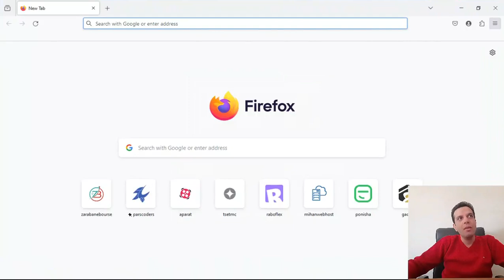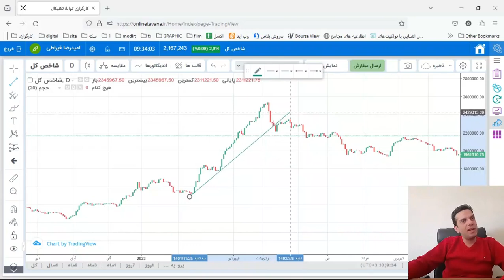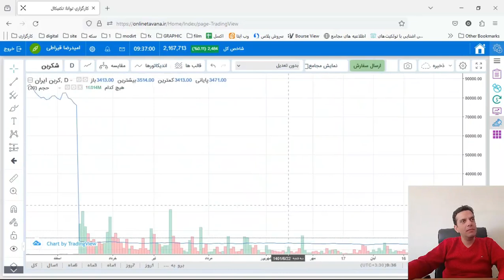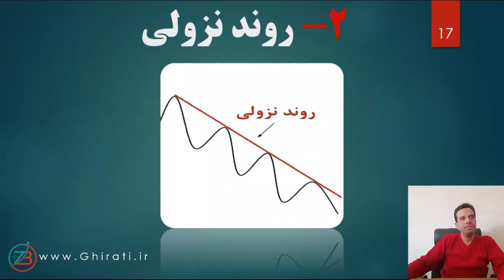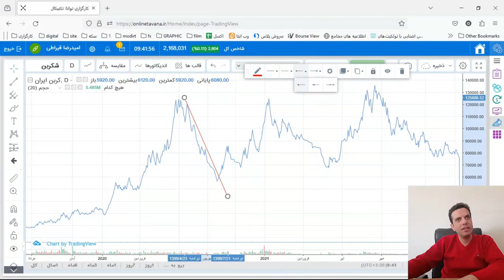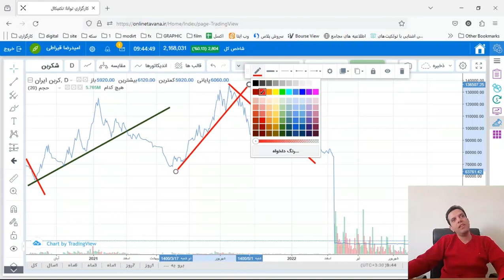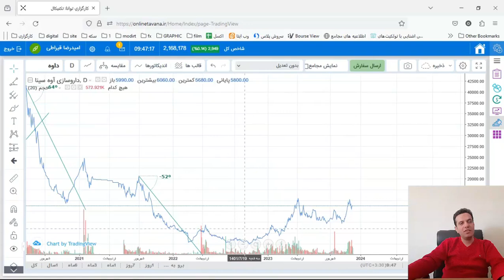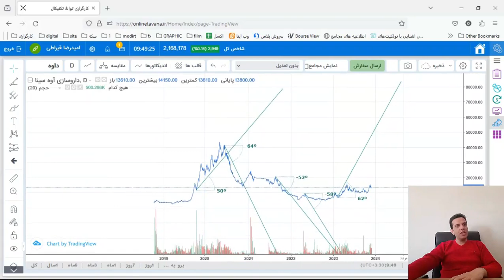Mastering Stock Technical Analysis Effective Teaching Strategies and Techniques 15p